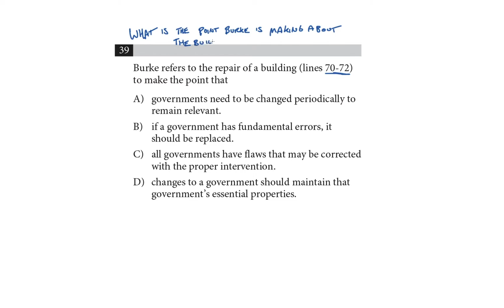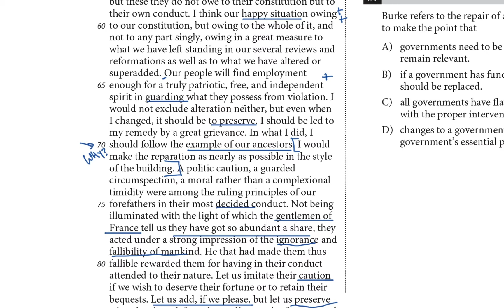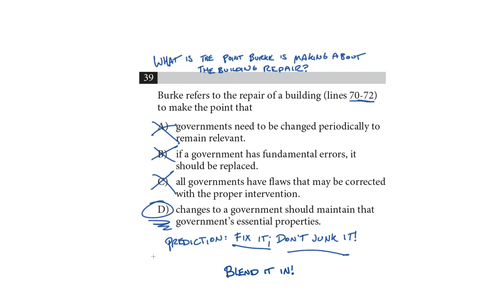Part-whole relationships | History passage | Reading test | SAT | Khan Academy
A worked example for a Part-Whole Relationships question on the History portion of the SAT reading test. Question 7 of 10 in this practice set.

Explore strategies for reading and reviewing an SAT Reading Test passage. View more lessons or practice this subject